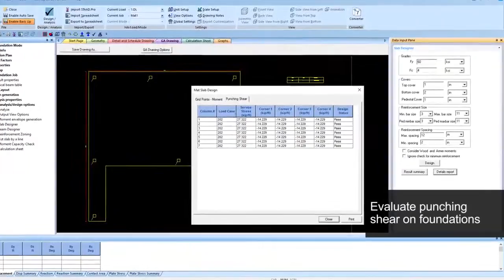Calculate Punching Shear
Calculate and design concrete slab/column connections for punching shear, including the effects of unbalanced joint moments.